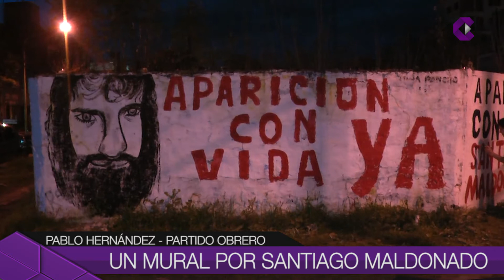Un mural po Santiago Maldonado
Lo realizaron militantes de izquierda y estudiantes, en una pared de Bv. Dellepiane y Rawson. Una vecina se acercó y en malos modos, insultó y pateó sus pertenencias. Luego se marchó sin obtener respuestas.